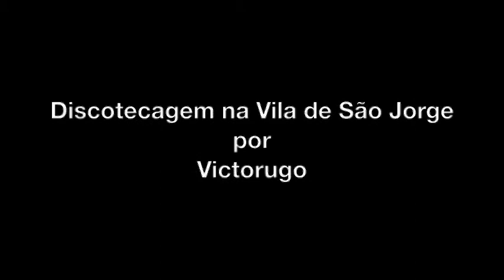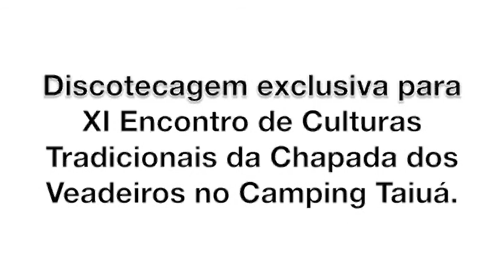Discotecagem por Victorugo...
Trabalhamos no XI Encontro de Culturas Tradicionais da Chapada dos Veadeiros na Vila de São Jorge.
A discotecagem foi com conjuntos tradicionais e musicas raras do repertório da musicalidade brasileira. Porque o termo musicalidade se refere além das barreiras de estilo de Mamonas Assassinas até Cartola, passando por Marcos Suzano, Raul Seixas, Bola 7, Jackson do Pandeiro, Nana Vasconcelos, Vitor Ramil entre outros...
Nas musicas são incluídos novos elementos sonoros por meio de loops gravados no pedal RC-50 feitos com instrumentos eletronicos (baixos, pads, leads e baterias) em geral, também chocalhos, flautas, escaleta, coros e percussão dentre outros orgânicos...